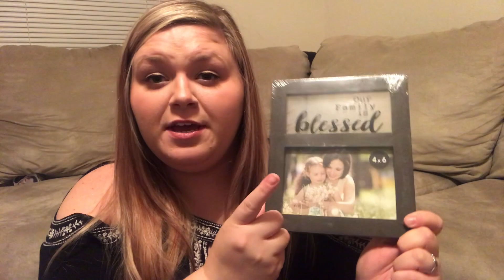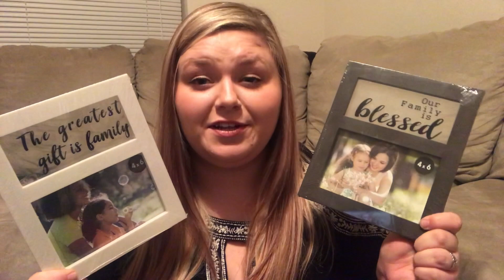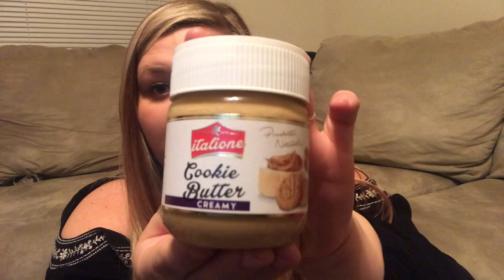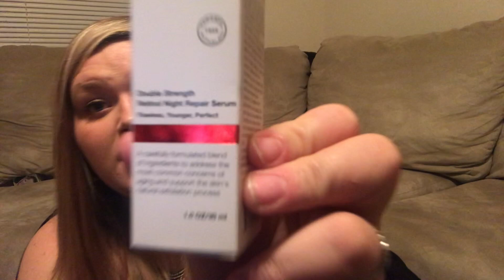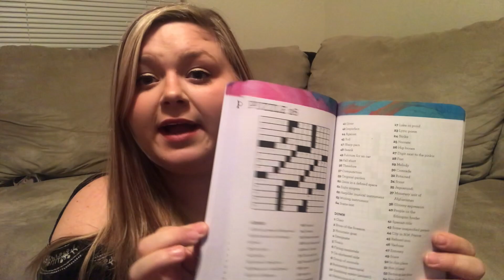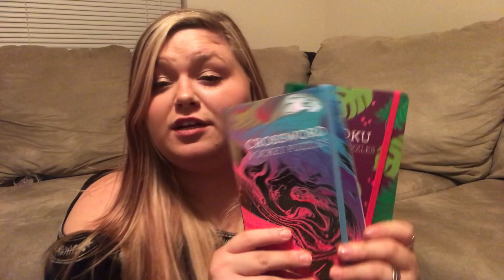Dollar Tree Haul - NEW ITEMS!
Once again the Dollar Tree impressed me with their new items! What is on your wishlist?

**LINK TO TRY STITCH FIX FOR FREE (WAIVE STYLING FEE)**

Do you love natural cleaning products? Try Grove Collaborative! Check out the link below to receive $10 and check out their $20 free product promotion!